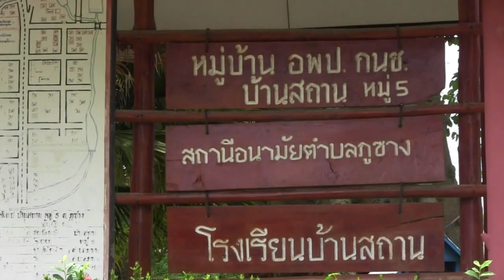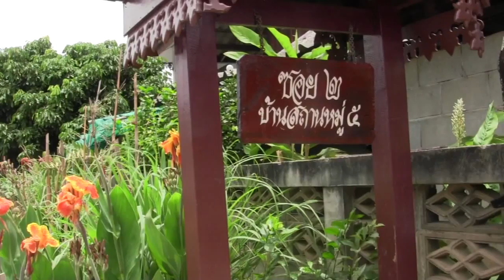นายถวิล ปิ่นศักดิ์ พัฒนากร ต ภูซาง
เมื่อวันพฤหัสบดีที่ 18 มิถุนายน 2558 ได้ลงพื้นที่เยี่ยมชมการทำงานของ นายถวิล ปิ่นศักดิ์ พัฒนากรตำบลภูซาง ได้ติดตามผลงานโครงการริเริ่มสร้างสรรค์ ที่ บ.สถาน หมู่ 5 ต.ภูซาง อ.ภูซาง จ.พะเยา ได้เยี่ยมครัวเรือนที่มีการดำเนินชีวิตตามแนวเศรษฐกิจพอเพียงในชุมชนบ้านสถา